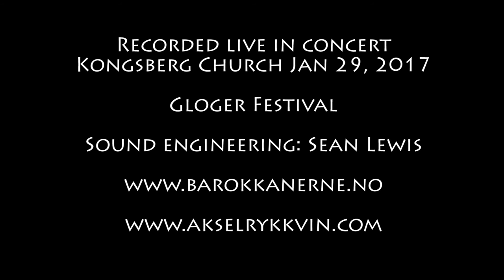BAROKKANERNE & AKSEL RYKKVIN: "What passion cannot Music raise and quell?"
George Friederic Handel: Ode for St. Cecilia's day HWV 76
Final concert Glogerfestspillene, Kongsberg 29th of January 2017

Aksel Rykkvin
Barokkanerne
violin: Peter Spissky, May Kunstovny, Astrid Kirschner, Laima Olsson, Susanne Schwarz, Maren Elle
viola: Mari Giske, Edda Stix
cello: Gunnar Hauge
double bass: Fredrik Blikeng
lute: Jadran Duncumb
organ: Christian Kjos